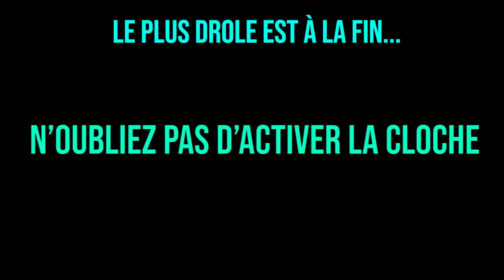GROS BRAQUAGE ET GROSSE COURSE POURSUITE, REBEUDETER HRP 🤣🤣!! (best of gta rp)